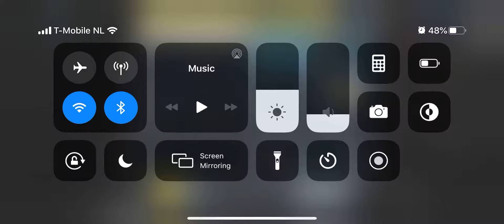Call of Duty: Mobile || Multiplayer Match Frontline || Another match